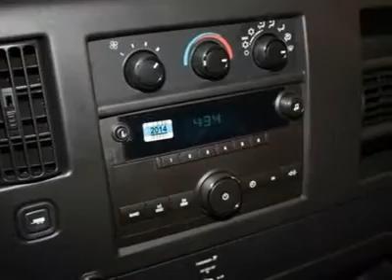2010 CHEVROLET EXPRESS CARGO VAN Indianapolis , IN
2010 CHEVROLET EXPRESS CARGO VAN Indianapolis , IN

Hare Chevrolet
2001 Stony Creek Rd

Pick up this Summit White 2010 Chevrolet Express Cargo Van, available today. Featuring automatic transmission, it has 0 miles. This could be the one you've been searching for.